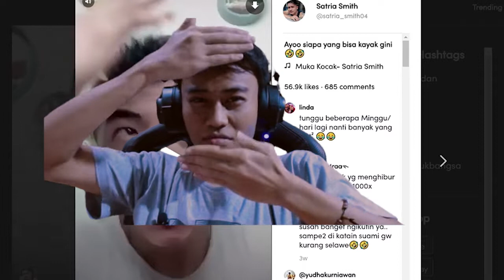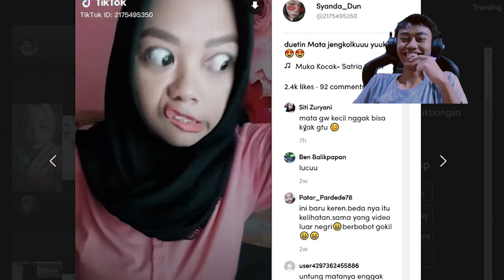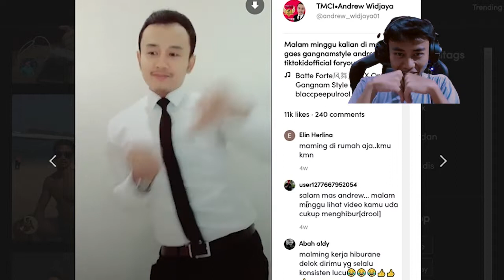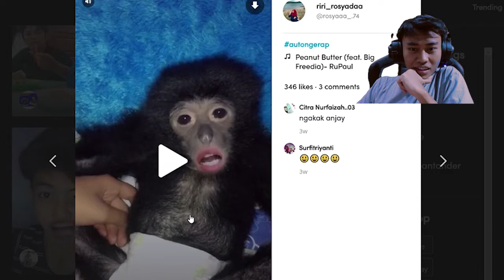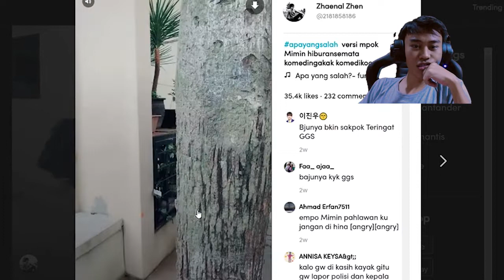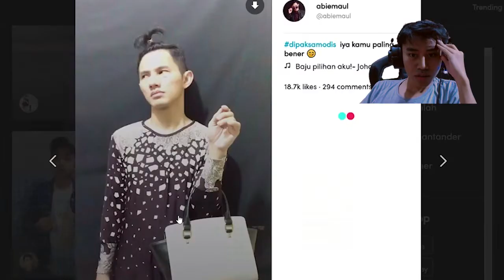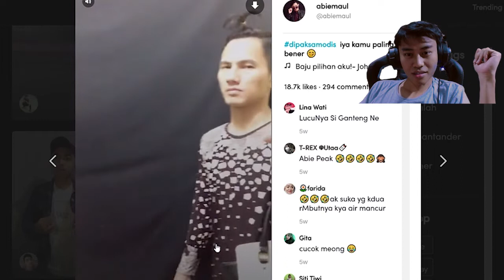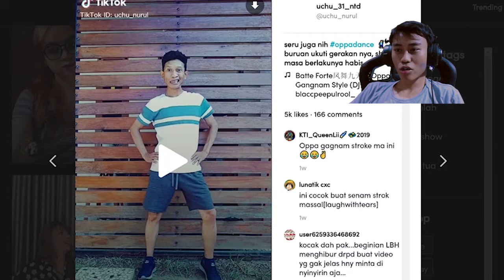Sampai kita tua nanti.. TikTok 001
Assalamu'alaikum,
Mari kita bermain TikTok hohohoho
Ini tiktok yang lagi trending2, seru juga main tiktok,

zwielavie@ gmail [.]com

Tengkyu, Next..